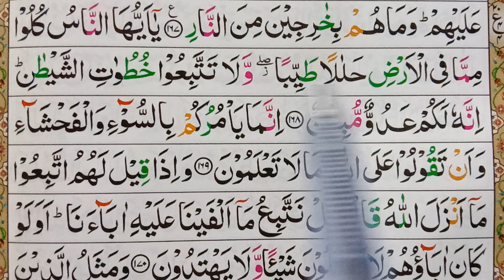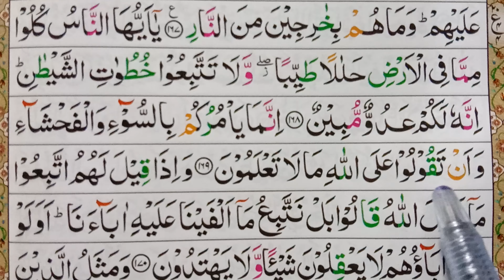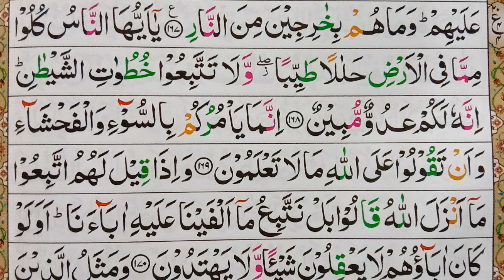Surah Al Baqrah | 2 Surah Al Baqrah Ayat No 168 To 169 | سورۃ البقرہ | learn Quran Online